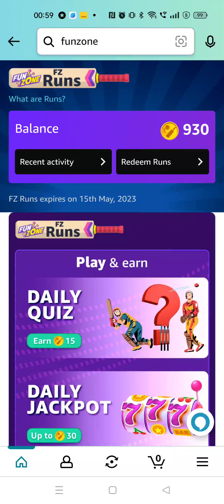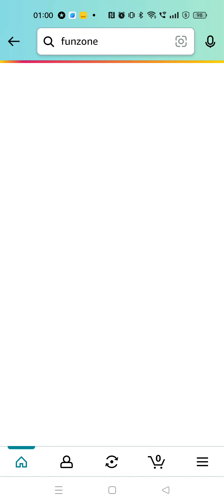Amazon Funzone Runs Quiz Answers Today | 11 May 2023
Questions Asked :-

Topics Covered :-

amazon quiz
amazon funzone runs quiz answers today
funzone weekly quiz answers amazon
funzone runs quiz answers amazon
11 May amazon quiz answers
pathania brothers
today's amazon quiz
amazon
quiz